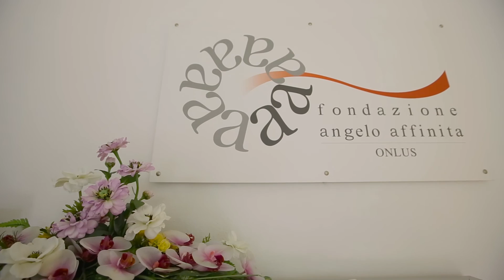Testimonianza di Paolo Centoletti sulla Fondazione Angelo Affinita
Vuoi essere anche tu un imprenditore illuminato? Vai qui

Ascolta le parole di Paolo Centoletti, Quality manager Erreci Plast, sulle attività della Fondazione Angelo Affinita e diventa anche tu un imprenditore illuminato, attento alle persone in difficoltà. Il tuo contributo per noi è fondamentale!